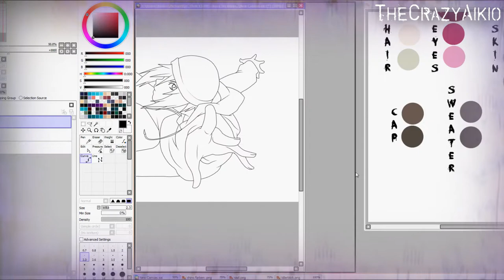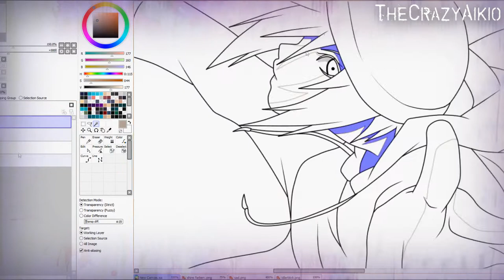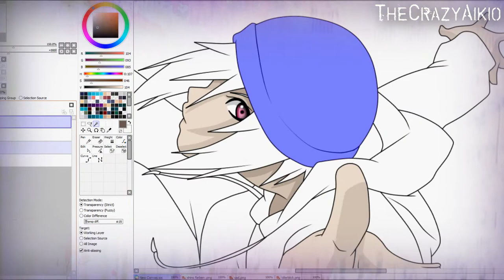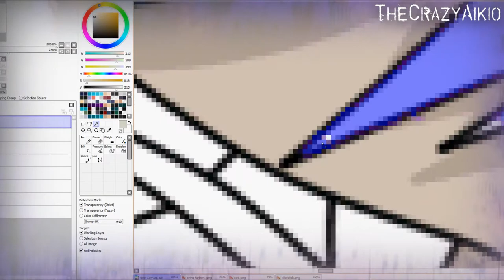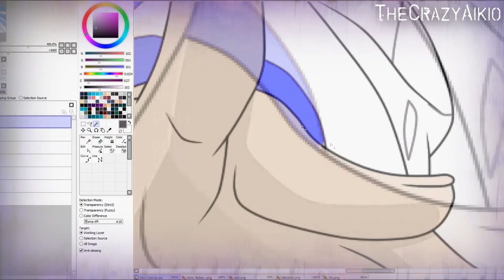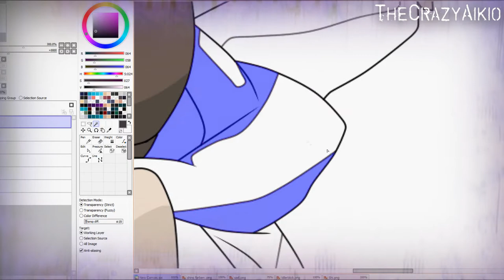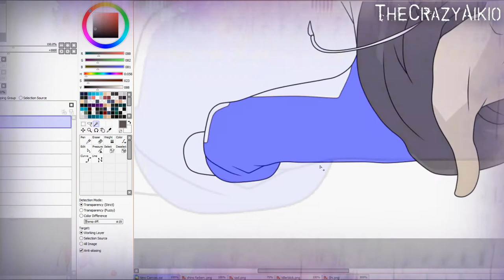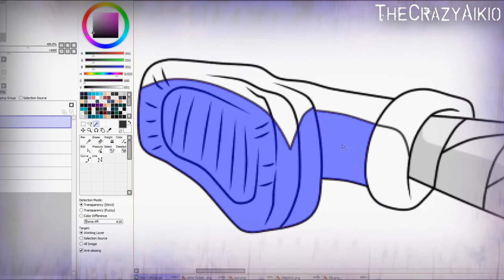╬ Colouring ~ Shi Kuroitori ╬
mhm... yeah... xD
It is my 3 main RPC Shi o_o
I like him xD

1. Bang Yong Gook feat YoSeob (BEAST) - I Remember
2. Pitbull ft Shaggy - Fired Up
Programm:
Paint tool Sai
Hypercam 3
Sony Vegas Pro 10.0
The Song use legaly!

All rights from Shi Kuroitori are mine!!